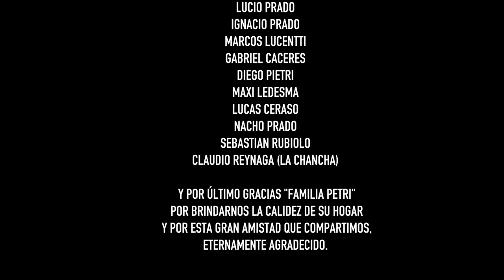Facundo Toro - Enganchado de Chacareras pal' asado con amigos